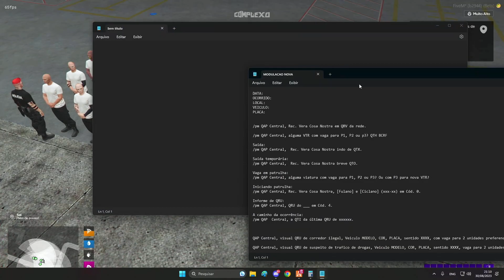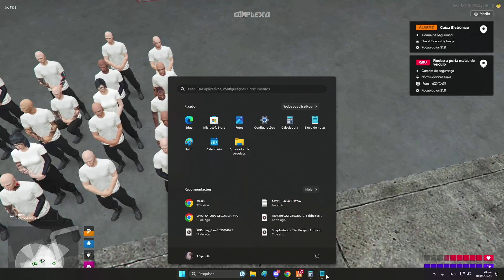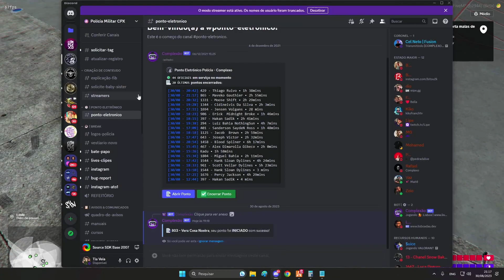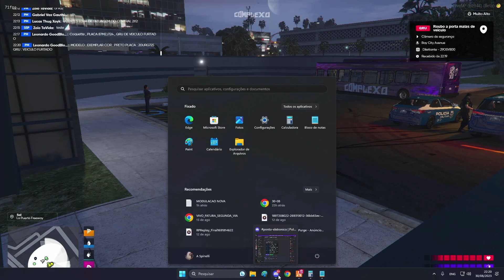[+18] 🔥 CPX 🔥 BCRF 🔥 TIA VEIA 🔥 ep.01 - Season 2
⬛ Steam: Tiaveiaoficial

PC GAME:
PLACA MÃE B550 TUF GAMIING WI-FI PLUS II
RYZEN 5 5600
WATER COOLER AIGO 240MM
FONTE GAME MAX 650W
PLACA DE VÍDEO: NVIDIA GeForce RTX 3050 8GB
SSD: 512GB (Games)
SSD: 1tb (Games)
SSD M.2: 128GB (Windows)
HD: 1 Tera (Backup)
MEMÓRIA: 32GB

Periféricos:
Monitor: Acer 165Hz
Mouse: Mouse Mamba Elite
Fone: Razer Kraken Pro v2
Teclado: Razer Blackwidow Tournament Chroma